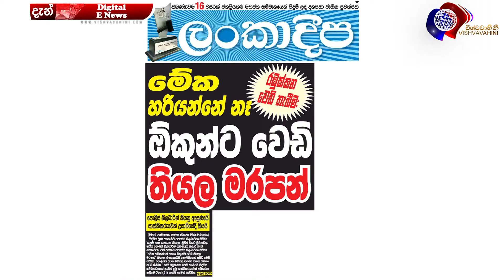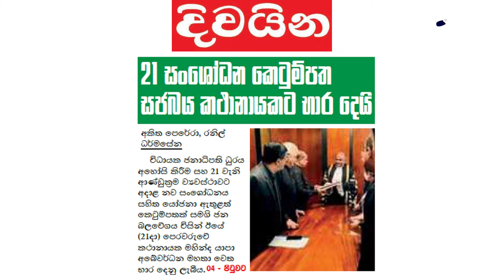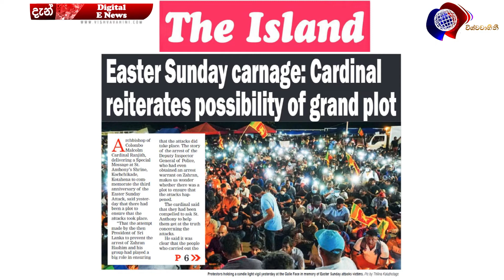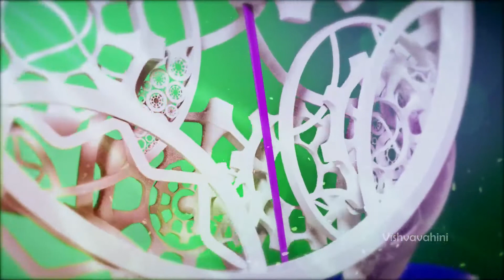සතිපතා විශ්වවාහිනී පුවත් | Vishvavahini TV NEWS